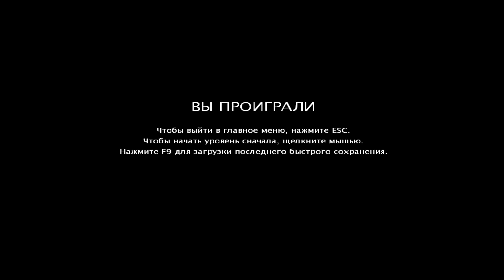Alpha Prime - Прохождение Часть 3